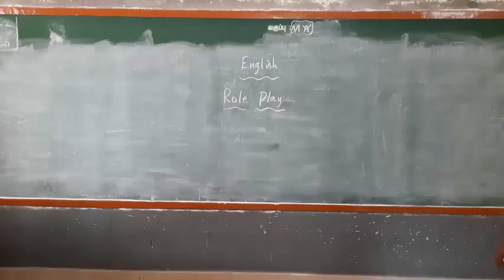Role play- 6th Eng - A Visitor from Distant Lands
6th Eng, Term I - A Visitor from Distant Lands